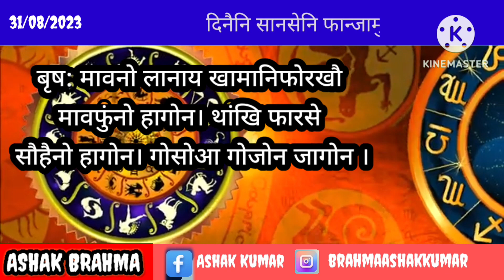दिनैनि सानसेनि फान्जामुथिनि रासि Bodo rashifal 2023 today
Angni video banai aaoo gwrwnti pwr bw janw hagwo lwgw pwr bini takwi ang boini simbw nimaha binai tabai🙏🙏🙏

दिनैनि सानसेनि फान्जामुथिनि रासि फल Bodo rashifal today

Hello everyone this is my another video hope you guys are will enjoy.

Ashak brahma
How to edit videos for youtube
blogging
vlogging tips
 delhi flood news live updates
 breaking news
 News live
Love story
Bodo language
new bodo viral
how to create YouTube channel
how to growth YouTube channel
how to make view for YouTube video
today rashifal in nepalirashifal today in nepaliaajako rashifalnepali rashifalaajako rashifal 2080
Bodo newsBodo radabBodo rashiBodo rashifalRashifalRashifal bodo todayVidiqaajako rashifal 2080 todayaajako rashifal nepalidainik rashifalrashifal aajako bodo rashifal
bodo rashi
rashifal bodo viral video
आजको राशिफल
bodo news
bodo rashifal 2023 today
bodo info
boro news
bodoland radab
Boro rashi
Bodo job
btr news
bodo radab
btc news
The hindu analysis
boro radab
bodo latest news
btr radab
bodoland news
btr khourang
bodoland khourang